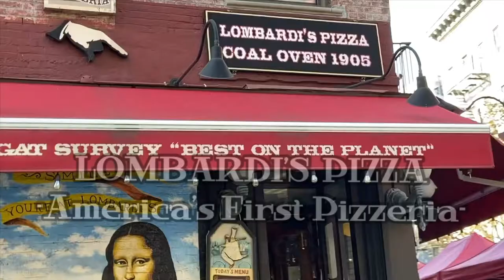America’s First Pizzeria NYC, “Lombardi’s” Est. In 1905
Little Italy & China Town